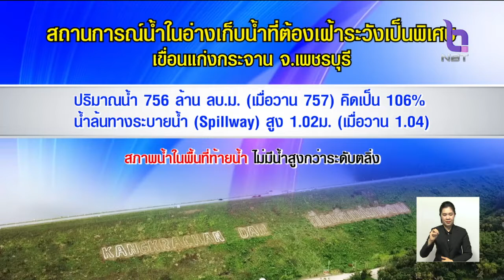เตือน!! 4 - 8 ก.ย. นี้ ฝนตกเพิ่มขึ้น 'เหนือ-อีสาน-ตะวันออก-ใต้' ตกหนักบางพื้นที่